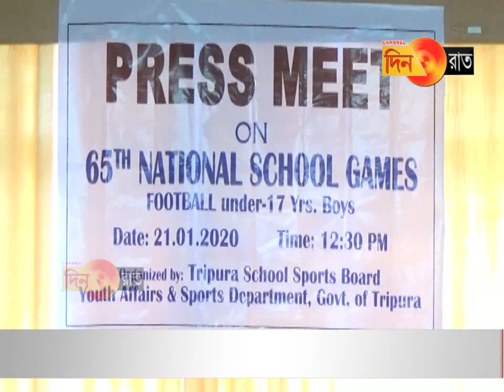স্বচ্ছতা বজায় থাকবে তো ?